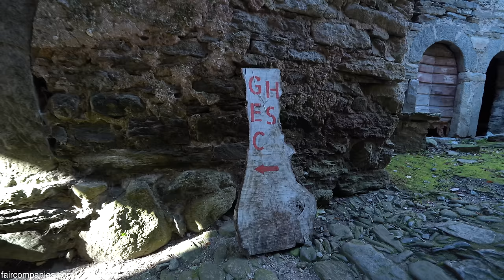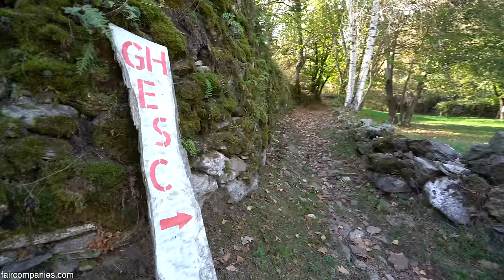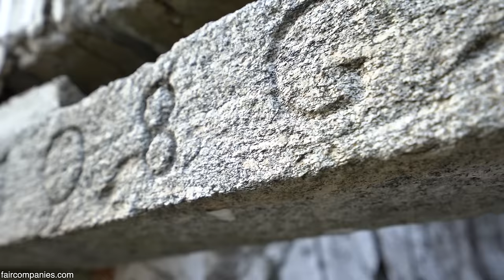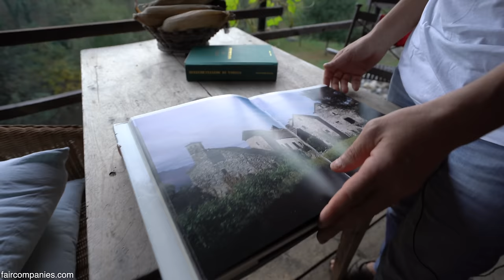Family fixes home in ghost-town lab & tells others to follow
With 25,000 euros and 1,000 hours of work, Maurizio Cesprini and his partner Paola Gardin rebuilt a ruined home in the medieval village of Ghesc, Italy. They hope other young families will consider their example with a plentiful supply of medieval ghost towns.

They also feel drawn to save the rich architectural heritage of artisanal stonework dotting villages throughout the Alps and beyond.

Called “The Village Laboratory,” Ghesc is part-owned by the Canova Association and hosts workshops so college students worldwide can come learn historical stone construction techniques. The public half of the village includes a communal kitchen, pizza oven, and concert spaces.

Right now, Ghesc (in local dialect; “Ghesio” in Italian) in the commune of Montecrestese near the Swiss border has just 3 inhabitants (Maurizio, Paola, and their son Emil), but the four homes that comprise the private side of town are at various stages of being rebuilt.